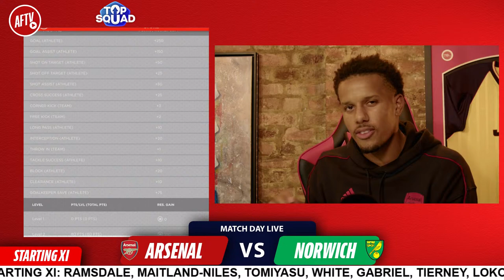Arsenal vs Norwich | Match Day Live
Arsenal vs Norwich | Match Day Live Watch Along Ft. Turkish, Charlene, Marcel & LV General

Vote for AFTV at the Football Content Awards 2021 for 'Best In Video', 'Best in Social' and 'Best Content Creator'. And make sure to vote Don Robbie and Turkish for 'Best Influencer'.

☑️Try the full AFTV VIP experience FREE for 2 weeks, with exclusive new shows, all our YouTube content ad-free, the brand-new in-play fantasy football game: Top Squad, an in-game Opta match centre, team selectors, daily polls, world-class news articles, as well as brilliant competitions including; opportunities to appear on AFTV and much more.